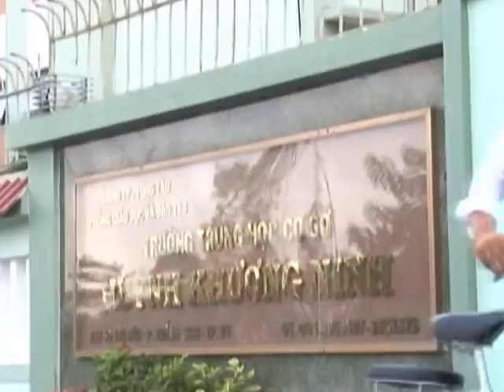Behind The Scenes